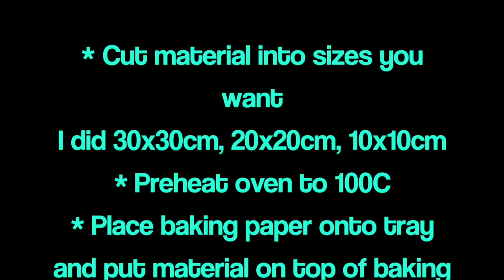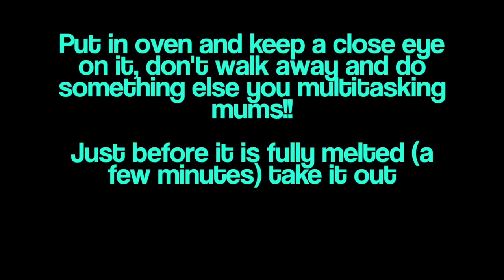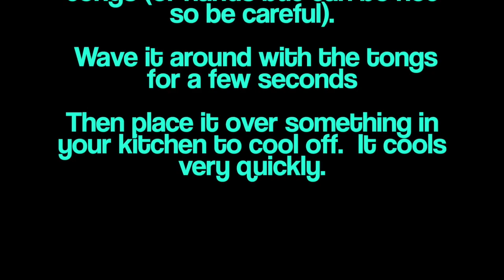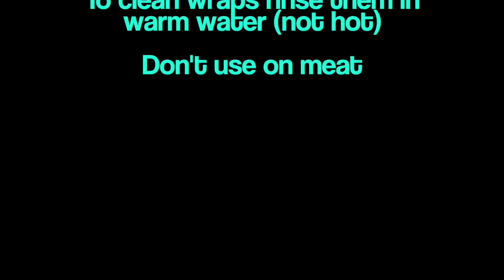DIY Beeswax Wraps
DIY Mum shows you how to make beeswax wraps at home